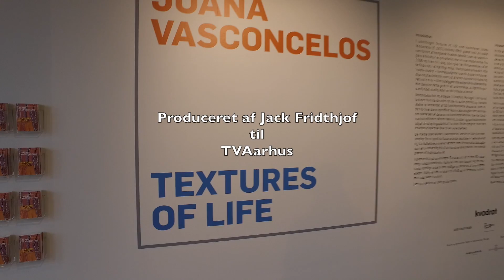ARoS "Textures of Life"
En tre meter høj skinnende stiletsko af gryder og grydelåg, en lysekrone skabt af tusindvis af OB-tamponer og en helikopter beklædt med farvestrålende strudsefjer. en ny særudstillingen på ARoS Textures of Life med 17 store installationer det starter med en karussel som får sin energi ved samarbejde.